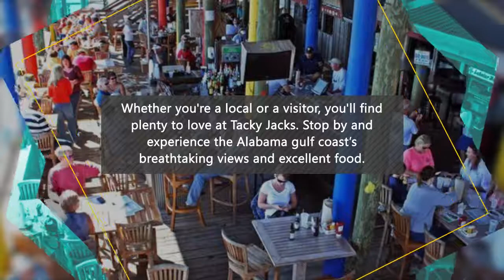Best Seafood Restaurant in Alabama | Tacky Jacks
Tacky Jacks lets you experience the culture in Alabama through an excellent dining experience with great food and drinks along with an amazing view.

They are located at 240 E 24th Ave, Gulf Shores, AL 36542